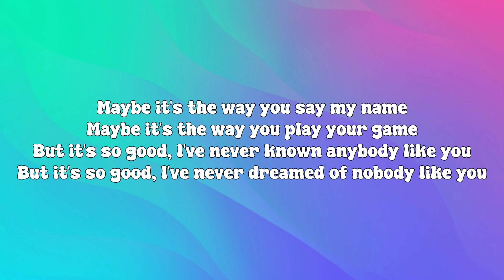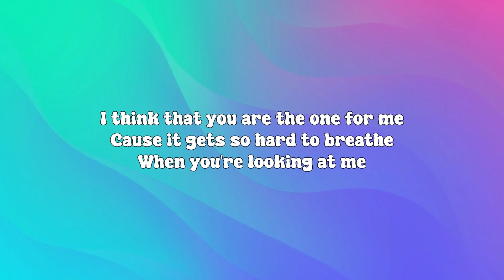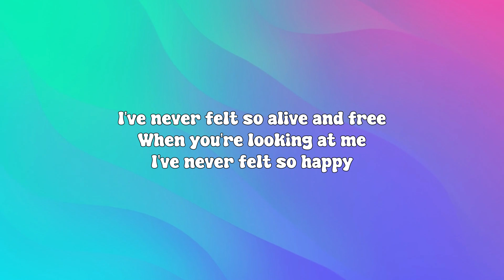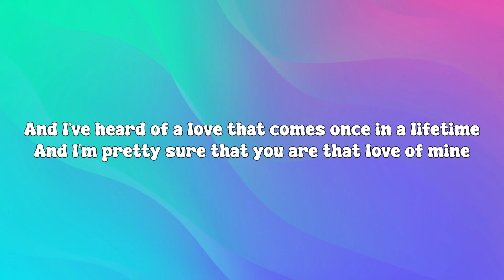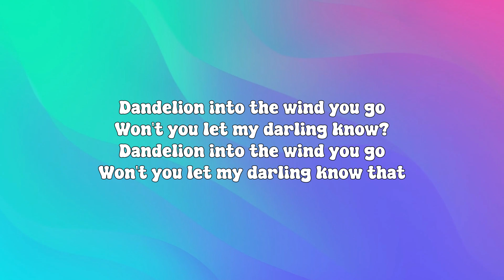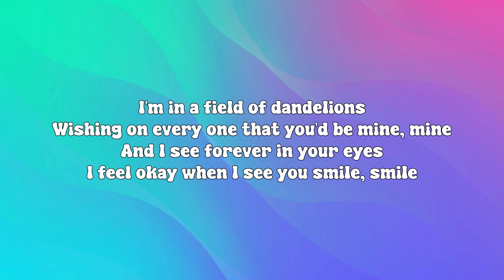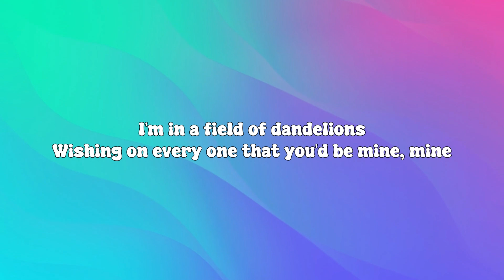Ruth B. - Dandelions (Lyrics)